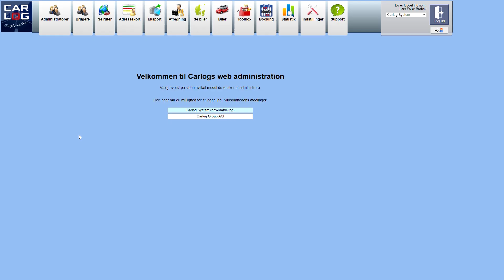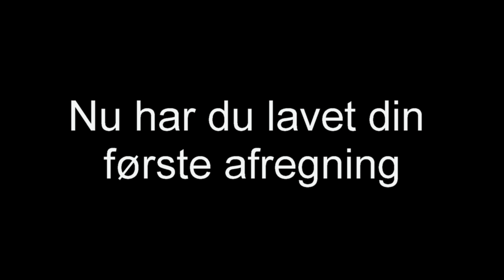Sådan afregner du kørsel